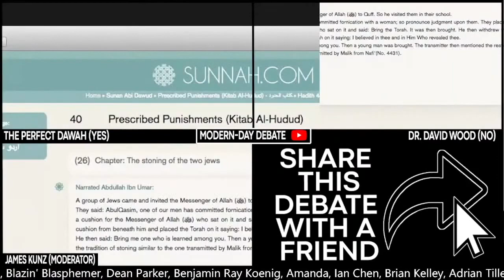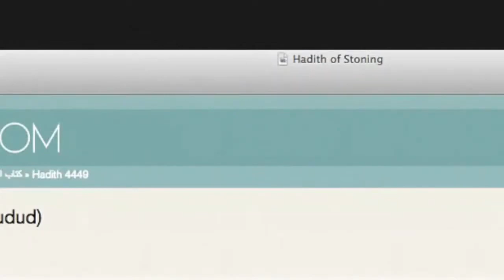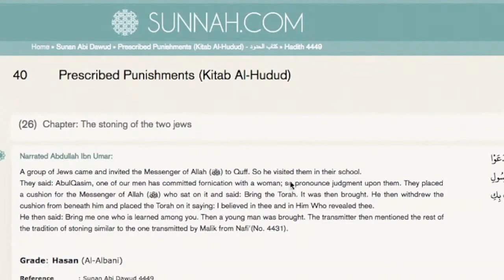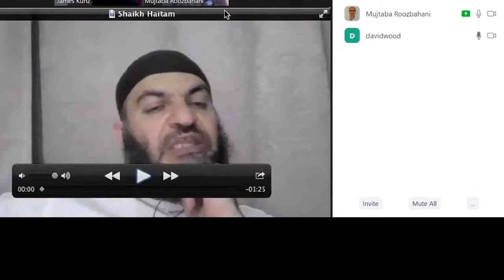DEBATE Is Sharia Good for Humanity? Perfect Dawah vs David Wood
This debate had some audio problem but it is possible to understand it.